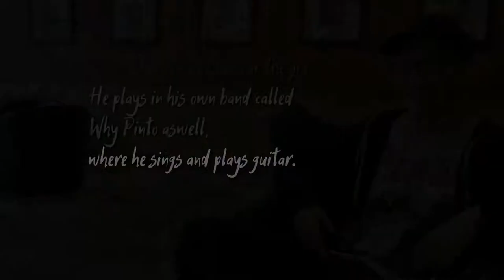Who's Amy? Vlog #4 First Full Band Show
Recently my band got its first support show supporting the bournemouth based group The Bedroom Text.

This video documents the lead up to the event as well as some short clips of our set.